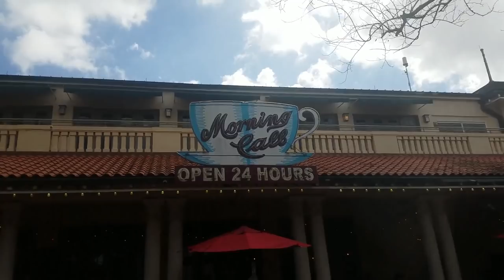An Unexpected Flight and a Broken Ankle! Sailing Wildest Dreams-episode 6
In this video we take small detour from our boat, fly back to New Orleans, Louisiana, have some good times staying with family, and end up with one broken ankle!